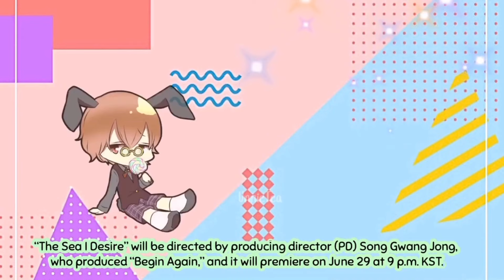The Sea I Desire’s Sneak Peak: Lee Dong Wook, Kim Go Eun & More! (Behind the Scenes) + taping Day 1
The production crew behind JTBC’s “Begin Again” will be launching a new variety show titled “The Sea I Desire” (literal translation).

“The Sea I Desire” is a healing program where celebrities will present their own music and homemade dishes at a live bar next to the mysterious and beautiful sea. The variety show revolves around three key words: sea, bar, and wish. The guests who visit will be able to get out of their daily lives and spend a special day with the cool ocean, music, and delicious food.
Yoon Jong Shin, Lee Ji Ah, Lee Dong Wook, SHINee’s Onew, Kim Go Eun, and AKMU’s Lee Suhyun have been confirmed to be part of the cast. Not only will they cook and sing for the guests, but they will also directly participate in the interior and management.

PART 2 FACETIME: Lee Min Ho & Kim Go Eun talks about Pachinko, Untact and Movielog! (Fiction):

PART 3 FACETIME: Kim Go Eun pranked Lee Min Ho, and turned into a Marriage! (FICTION + ENG SUB):

Its Okay Not To Be Okay UNSEEN Behind the Scene! Kim Soo Hyun, Seo Ye Ji :

2021 RELATIONSHIP LEGIT PROOFS, CLUES & HINTS of what Lee Min Ho did whenever he's with Kim Go Eun :

PROOF OF LEE MIN HO'S IDEAL GIRLFRIEND 💯% IS KIM GO EUN (facts based from his last 2013 statement)

Last month of 2020: Most Recent Proofs of Lee Min Ho and Kim Go Eun's Relationship 😭♥️Thanks MinEun

TREND! Awards Night SBS 2020:Lee Min Ho’s SAD Speech + Kim Go Eun Congratulating him on IG Story 🎂

Reasons why Lee Min Ho would fall in love to Pretty Kim Go Eun (The King Eternal Monarch EP 1-4)

Kim Go Eun is pretending to be okay while being Jealous to Lee Min Ho & Jung Eun Chae's Sweetness 🥺

Exclusive: Lee Min Ho & Kim Go Eun Fashion, Commercial and Runway! Watch it ‘til the end  💯